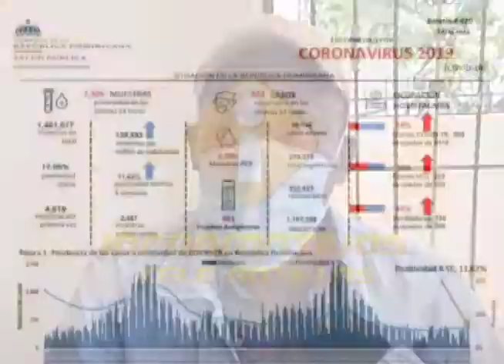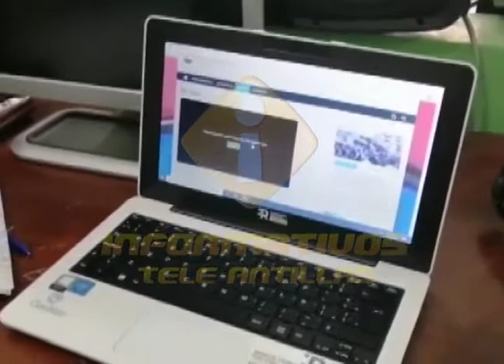Asociación Dominicana de Profesores en Barahona rechaza regreso general a las aulas